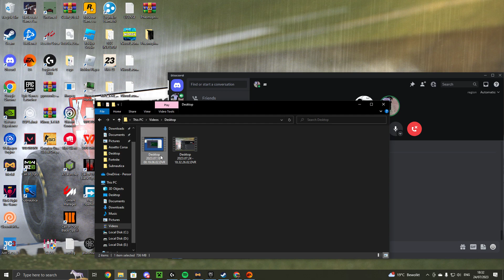amin highlight 3